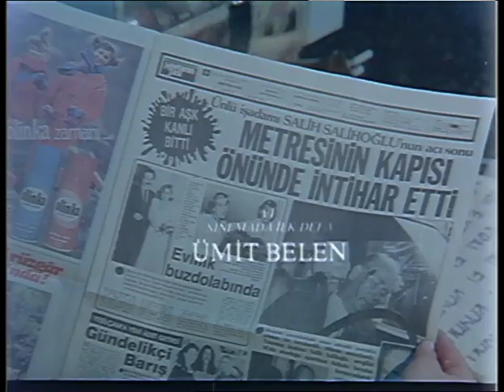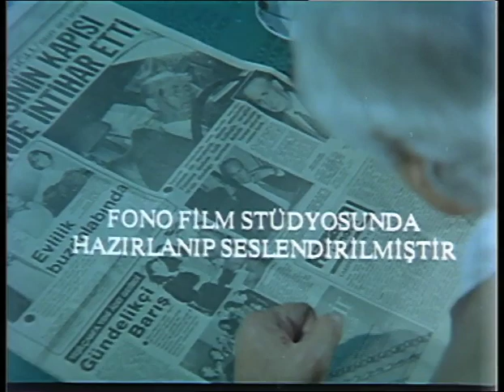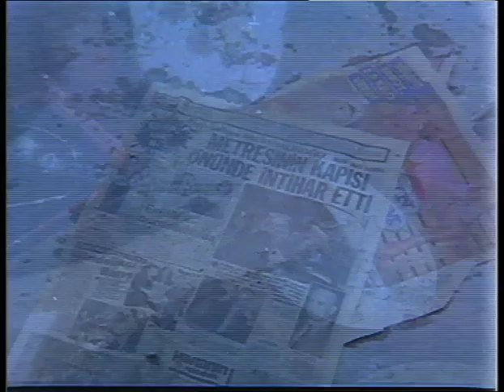Dağınık Yatak Türk Filmi | Bana Erkek Olduğumu Hissettirdin!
Dağınık Yatak; Müjde Ar ve Ümit Belen'in başrollerini paylaştığı 1984 yıl yapımı Türk Filmidir.

Dağınık Yatak filminin konusu: Meryem, sürekli zengin paralı erkeklerle birlikte olur ve yoksulluk içinde geçen çocukluk yıllarını unutmaya çalışır. Evli bir işadamıyla metres hayatı yaşadığı günlerde bir partide rastaldığı genç bir komiye aşık olur. Ancak aradığı sevgiyi onda da bulacağı şüphelidir.

Dağınık Yatak filminin senaryosunu Murathan Mungan yazmış yönetmenliğini de Atıf Yılmaz üüstlenmiştir.

Dağınık Yatak filminin yapımcısı Kadri Yurdatap, müziklerde Yalçın Tura'ya aittir.